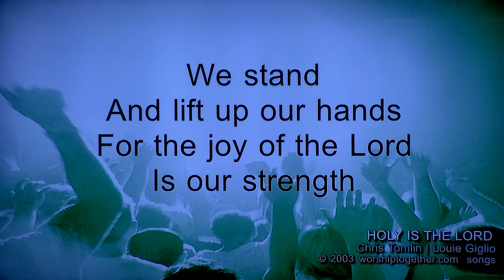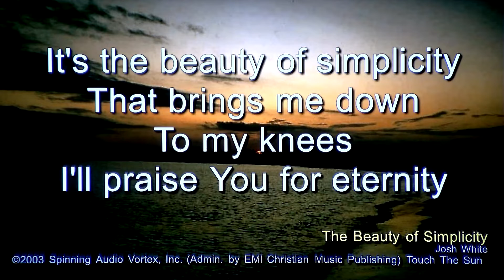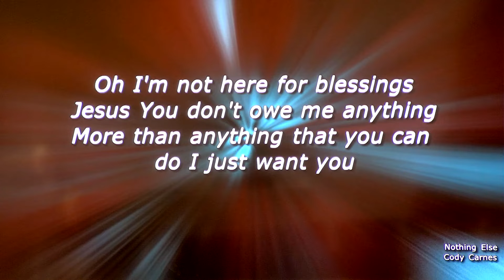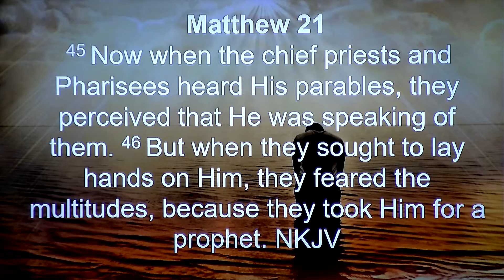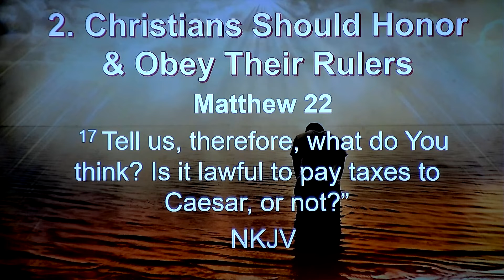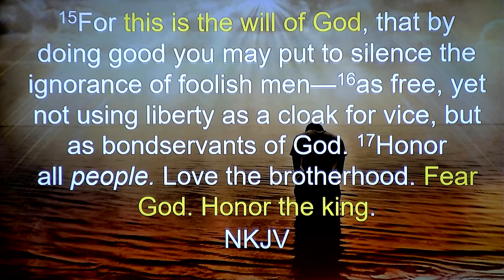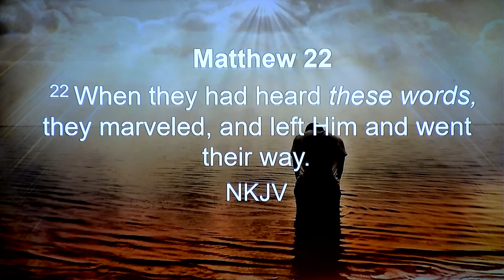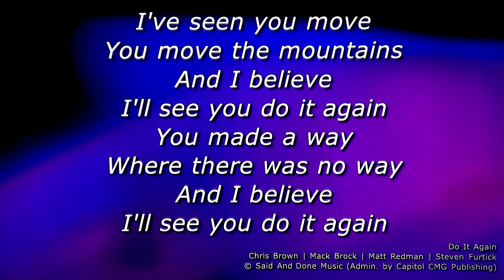Matthew 22:15-22 - Render To God The Things That Are God's - Oct. 23, 2022